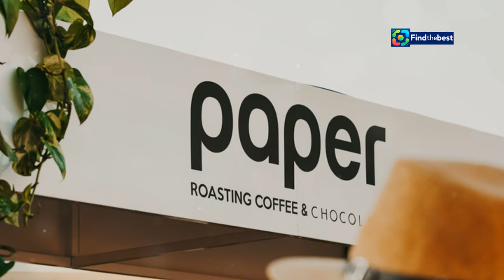Celebrate World Coffee Day with the Art of Coffee Making!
OUTLINE:
00:00:00 A Global Celebration of Coffee
00:00:32 A Journey of Flavor
00:01:08 A World of Methods
00:02:50 Painting with Coffee
00:04:42 The Cultural Tapestry of Coffee
00:05:24 Unveiling the Nuances
00:07:27 Fostering Coffee Passion
00:08:01 A Culinary Haven for Coffee Lovers
00:08:32 A Resounding Success

**YouTube Video Title (Turkish):** Dünya Kahve Günü'nü Kahve Yapım Sanatıyla Kutlayın! ☕🎉

**Category:** Education

**Description (English):**
Join us as we celebrate World Coffee Day with an exciting coffee-making workshop organized by the T.C. Fatih Municipality's KARINCA Handicraft Training Unit at GastroSanat! ☕✨ Discover the journey of coffee from bean to cup and learn expert techniques for brewing the perfect cup of coffee. This engaging event not only covers practical coffee-making skills but also delves into the rich history and cultural significance of coffee around the world. Don’t miss out on this unique opportunity to deepen your coffee knowledge and enhance your brewing skills! 🌍❤️

**Description (Turkish):**
T.C. Fatih Belediyesi'nin KARINCA El Emeği Eğitim Birimi tarafından GastroSanat'ta düzenlenen kahve yapım atölyesi ile Dünya Kahve Günü'nü kutlayın! ☕✨ Kahvenin çekirdekten fincana kadar olan yolculuğunu keşfedin ve mükemmel bir kahve hazırlamak için uzman teknikleri öğrenin. Bu heyecan verici etkinlik, pratik kahve yapım becerilerinin yanı sıra kahvenin dünya genelindeki zengin tarihi ve kültürel önemini de ele alıyor. Kahve bilgilerinizi derinleştirmek ve demleme becerilerinizi geliştirmek için bu eşsiz fırsatı kaçırmayın! 🌍❤️